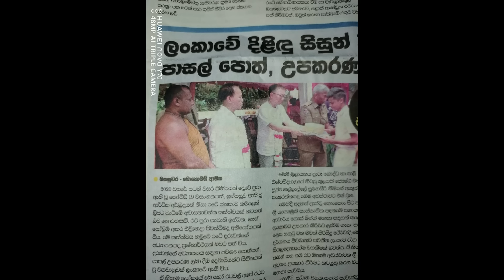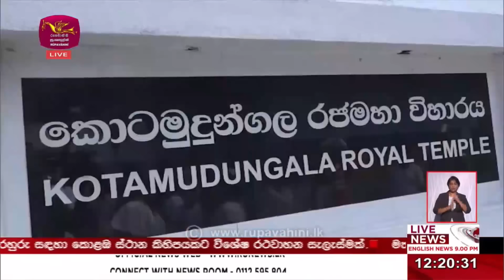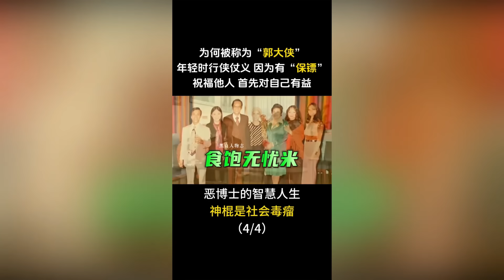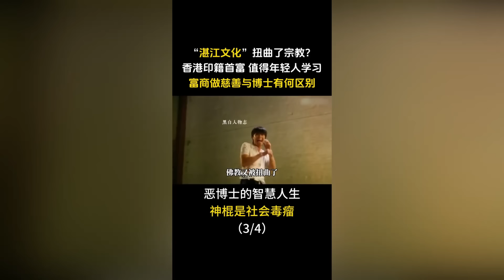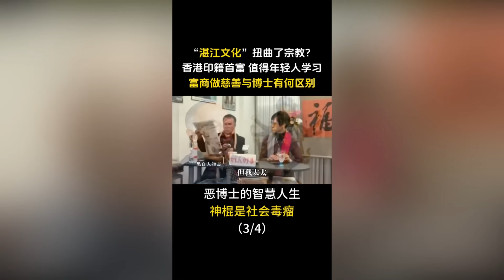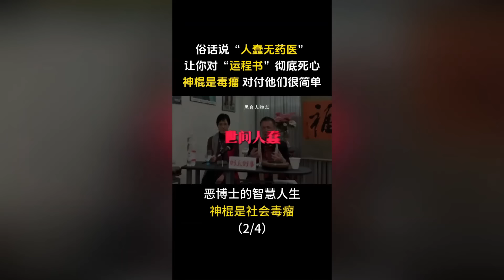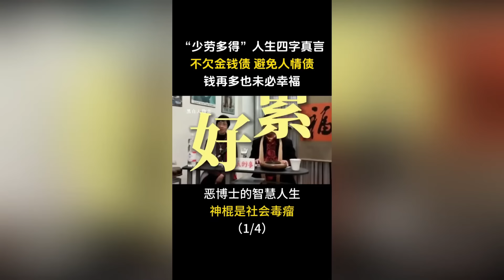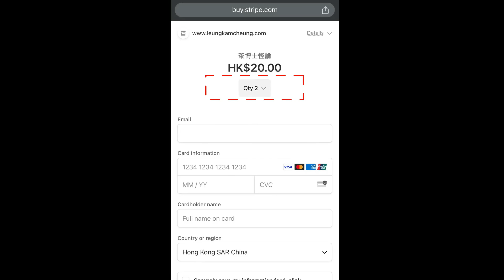茶博士怪論 2024-10-10 第89集: Part2